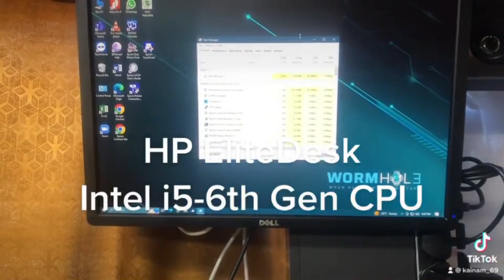HP EliteDesk i5-6th Gen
Wormhole Information Technology is an All-Filipino IT Company based in Dubai, UAE.

We perform UPGRADES, REPAIRS and/or OPTIMIZATION of OLD or CURRENT generation laptops/desktops (Windows/Apple), and BUILD CUSTOM Rigs for Gaming, Photo and Video Editing, and Architecture and Engineering, and Light Visualization,  for both Personal and Corporate.
We also accept Corporate Services.

Atoa ni! Atin to!